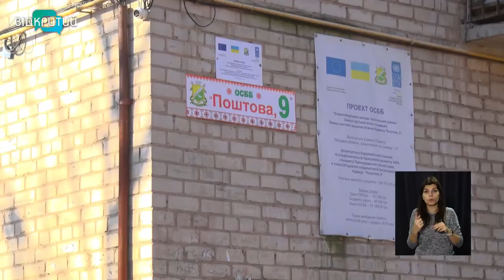Житло держкоштом: скільки домівок на Дніпропетровщині отримали діти-сироти від держави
Власне житло коштом держави. Цьогоріч на Дніпропетровщині понад 170 дітей-сиріт та дітей, позбавлених батьківського піклування,  отримали свої оселі. На купівлю житла з головної скарбниці країни на одну людину спрямовується від майже трьохсот до семисот тисяч гривень. Кандидат майбутню квартиру обирає сам, органи ж місцевого самоврядування та служба у справах дітей координують процес отримання житла. Журналісти Відкритого завітали до господарки однієї з квартир, отриманих держкоштом _______________________________________________